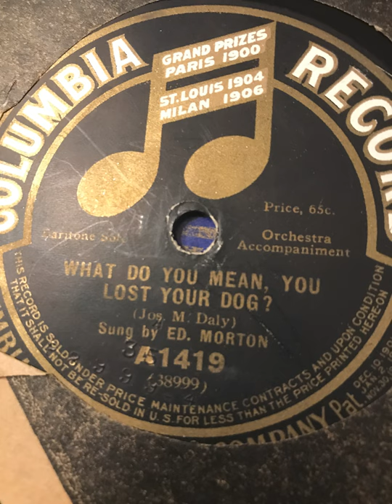What Do You Mean You Lost Your Dog? - Eddie Morton - 1914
Columbia record A1419 from 1914.